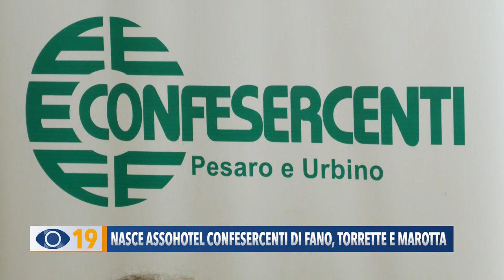Nasce Assohotel Confesercenti di Fano, Torrette e Marotta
Il direttivo della Confesercenti ieri mattina ha presentato “Assohotel Fano,  Torrette e Marotta”. Un gruppo di albergatori intenzionato a valorizzare le attrattive del territorio e a tutelare gli interessi della categoria.